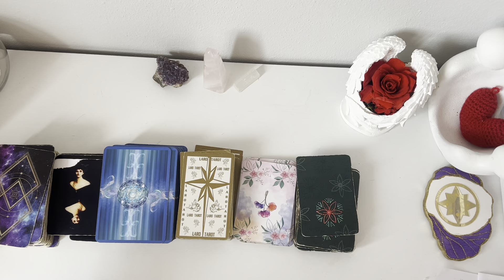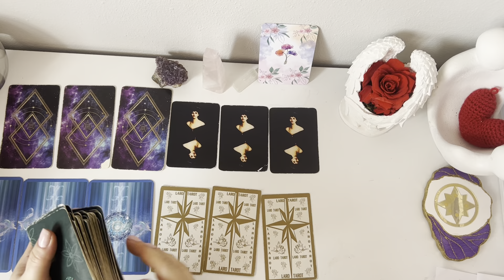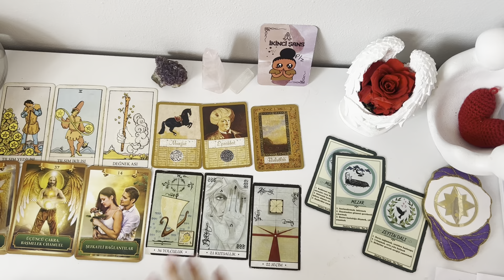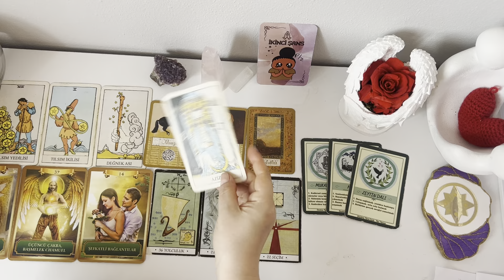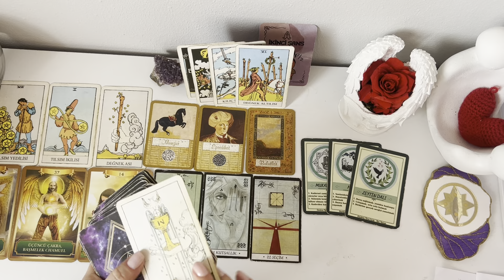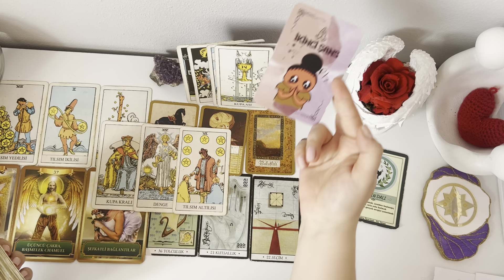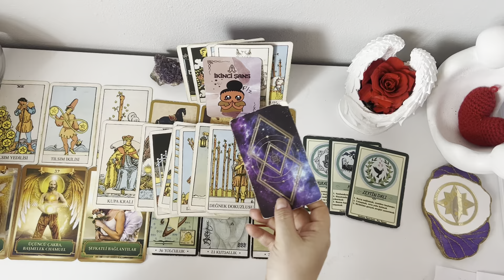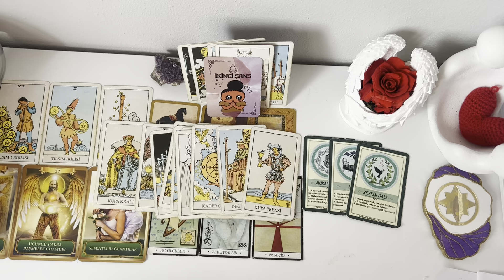KOVA BURCU ERKEĞİ/YÜKSELEN KOVA/AY BURCU KOVA 2023 MAYIS YORUMU